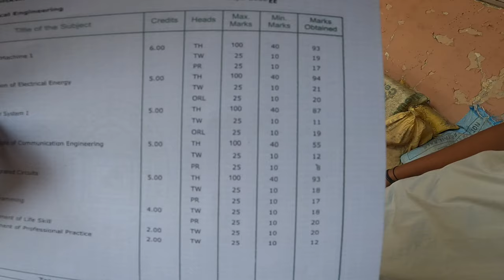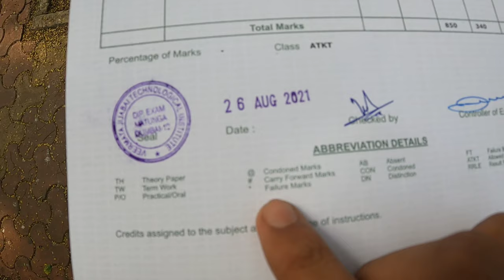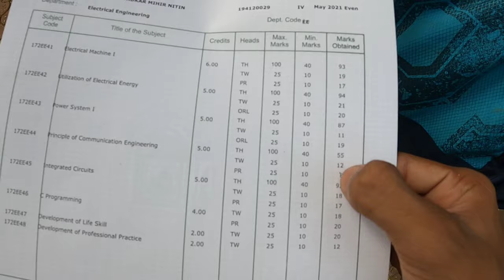Free me ATKT😢 | Daily vlog | Vlog 39 | Mihir Zenex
Happy new year guys and welcome back to the another vlog. I hope you guys enjoyed the video if you didn't then make sure to subscribe my youtube channel and don't forget to like, comment and share the video, so till that signing out of Mihir Zenex.